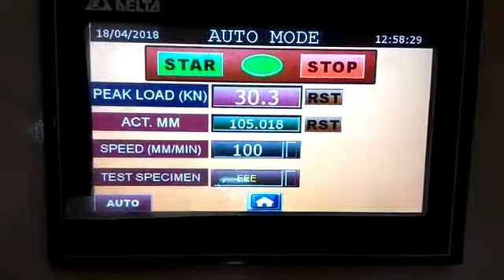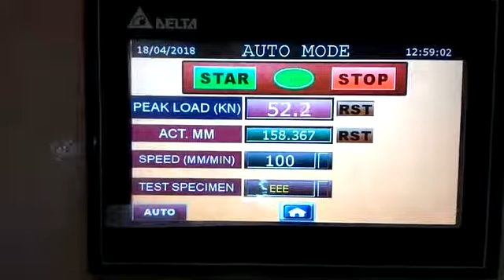GEO TEXTILE LOOP FLATE BELT TENSILE TESTING MACHINE CAPA- 10000 KGF.BY K J INTERNATIONA 9824252066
AUTOMATIC PLC CONTROLLED TOUCH SCREEN  GEO  TEXTILE MATERIALS LOOP AND FLAT BELT TENSILE TESTING MACHINE CAPACITY UPTO 10 000 KGF.  MANUFACTURED BY KJ ENTERPRISE- INTERNATIONAL AHMEDABAD.

            WE MANUFACTURES QUALITY TESTING EQUIPEMENTS  FOR ALL TYPES OF INDUSTRIES LIKE HEAVY CONSTRUCTIONS, STEELS, AUTOMOBILES, SAFETY, PLASTICS, GEOTEXTILE, STEEL WIRES ROPES, PACKAGING , MANUFACTURER AND MANY MORE,  AS WELL AS INTITUTIONAL COLLEGES AND GOVERNMENT BODIES FOR THERE DIFFERENT DEPARTMENTS. WE ALSO EXPORT OUR PRODUCTS GLOBALY.